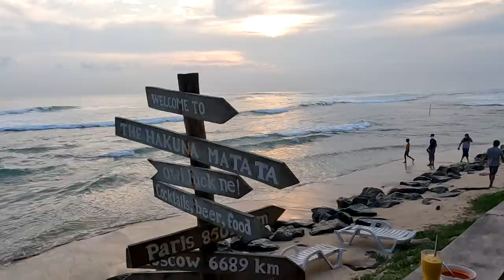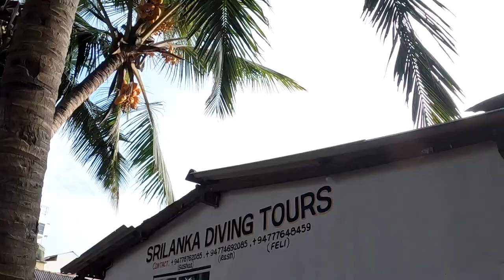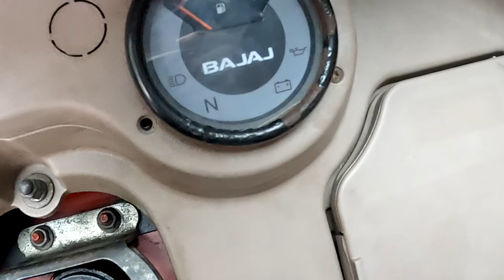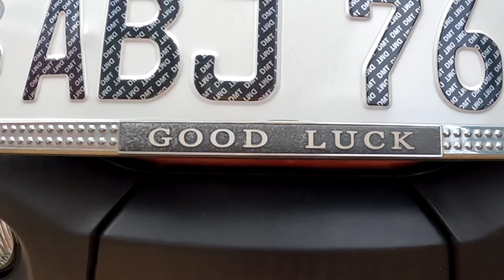The day EVERYTHING went wrong | Negombo to Colombo | Tuk-tuk series | Sri Lanka | Peppy Travel Girl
EVERYTHING went wrong, and I wanted to go back home.

So I've rented my tuk-tuk and I stay on in Negombo to go diving!!

But do I even dive?

Do I even MAKE IT TO COLOMBO? Do I manage to drive this tuktuk that I've rented out and go all by myself?

Episode 2 of my tuktuk journey is when EVERYTHING went wrong and I wanted to quit.

This video was shot pre-crisis in Feb'22.

I'm SUPER ACTIVE on social media so let's talk there!

My PODCAST - Travels, Tales and Takes with Preethi